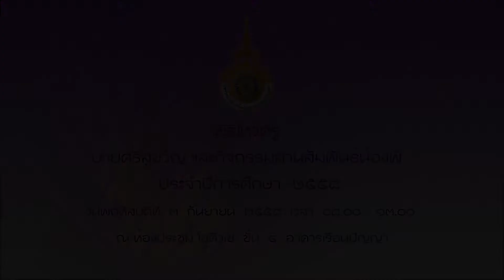ประมวลภาพ พิธีไหว้ครู บายศรีสู่ขวัญ และกิจกรรมสานสัมพันธ์น้องพี่ ประจำปีการศึกษา 2558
พิธีไหว้ครู บายศรีสู่ขวัญ และกิจกรรมสานสัมพันธ์น้องพี่ ประจำปีการศึกษา 2558
เมื่อวันพฤหัสบดีที่ 3 กันยายน 2558
ณ ห้องประชุมโชติเวช ชั้น 4 อาคารเรือนปัญญา